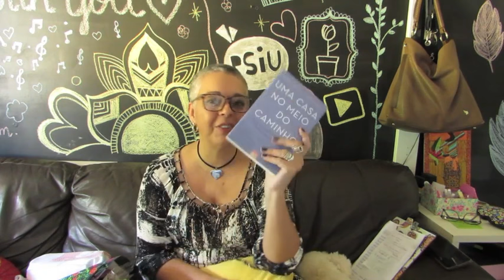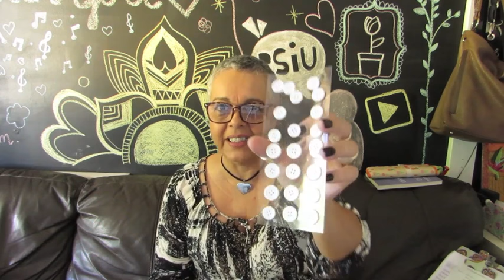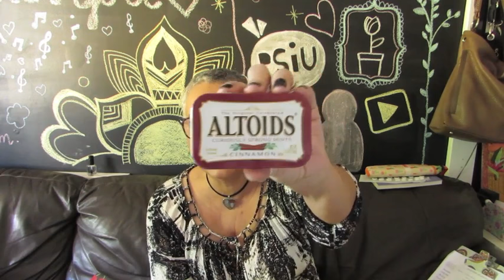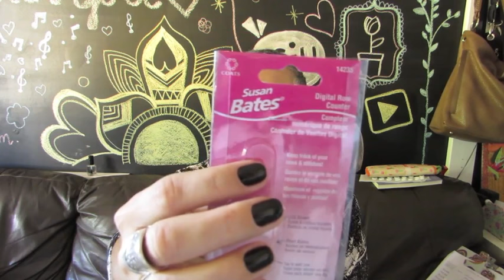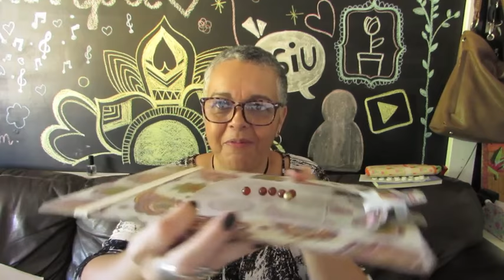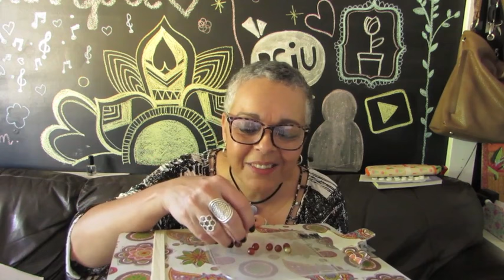Presentinhos maravilhosos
Isa quando voltou de Toronto, trouxe alguns presentinhos fofos. Além disso tambem ganhei a visita e presente de uma amiga.
Conto tudo no video.